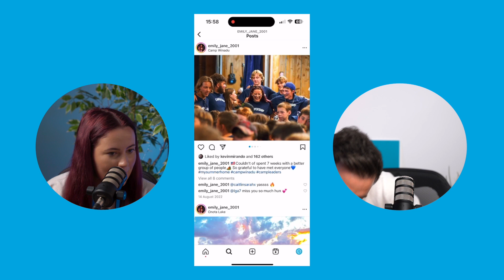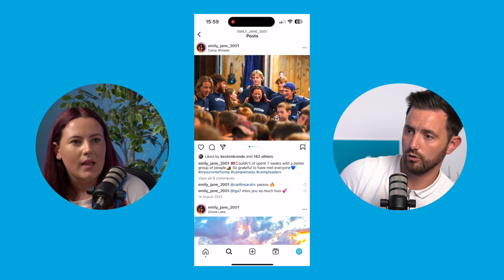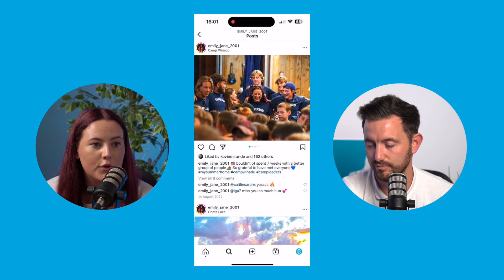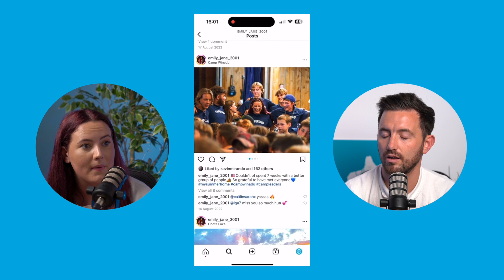Being a female at an all boys camp | The Camp Leaders Podcast S2E4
In this episode Mike sits down with Emily who gives us a deep diver into her very unique Camp Leaders journey. From applying very late to working at an all boys camp Emily tells us what challenges she had to overcome and how these experiences have shaped her life.

APPLY
At Camp Leaders, our purpose is to inspire people to go further and embark on life-changing cultural exchange.
to get started and sign up for a summer working and travelling the USA.